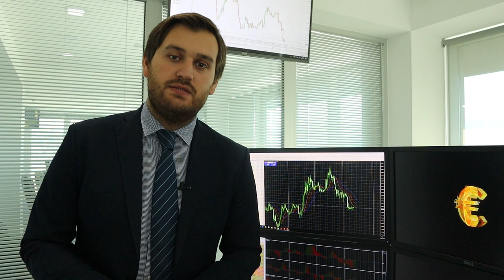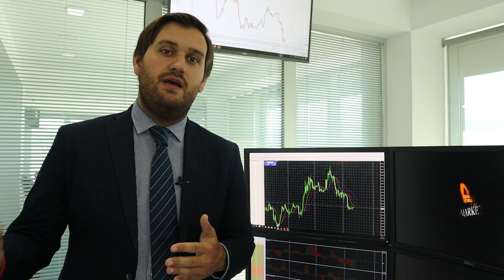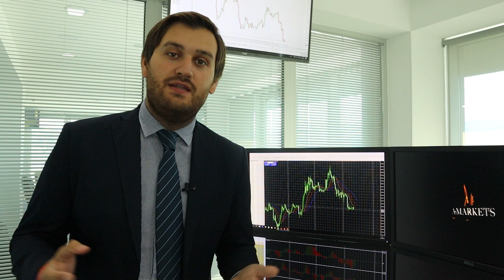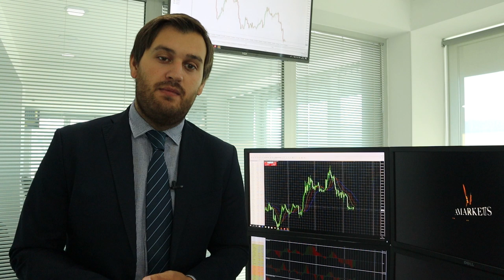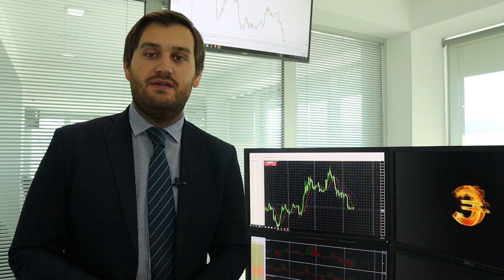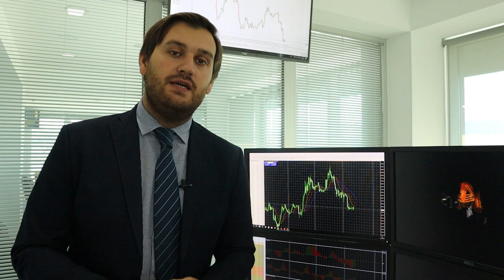США и Китай: торговая война продолжается!